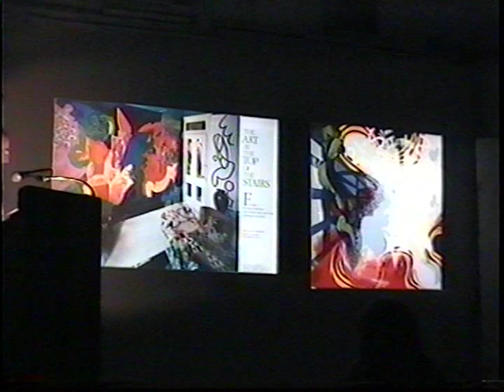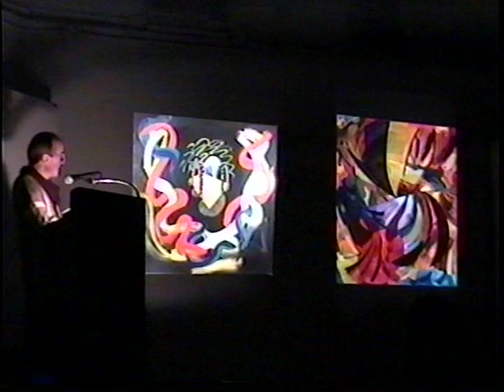This Painter's Poussin - Part II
Richard Hennessy Lecture
New York Studio School
December 13, 2005